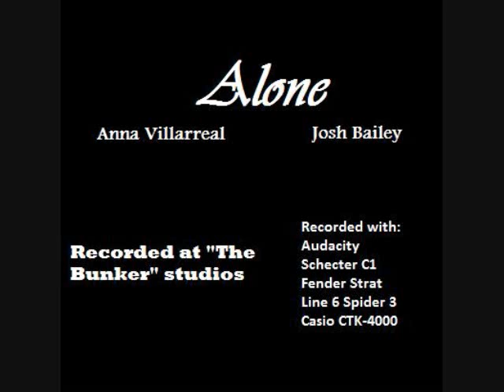Alone - Miss Annanomous / JBailey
This was a demo I recorded awhile back.  There are some clipping and some volume level problems but nothing too bad.  To hear another song by Anna watch this